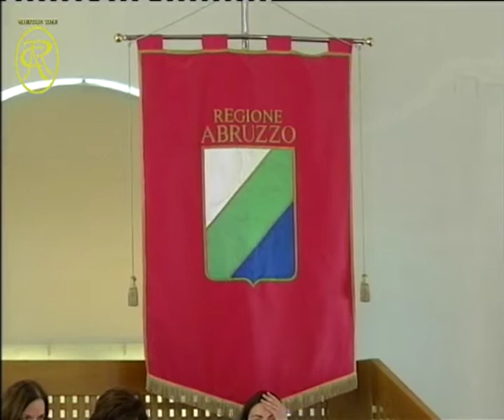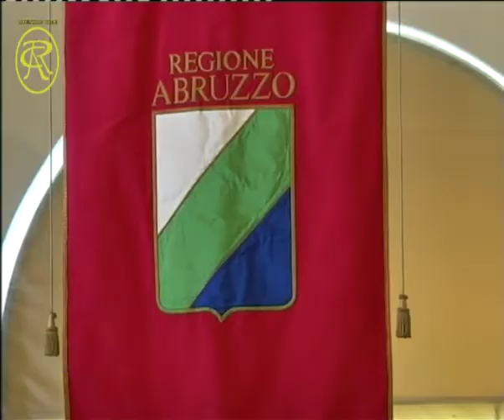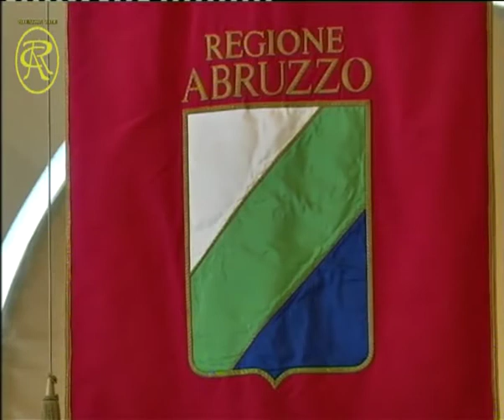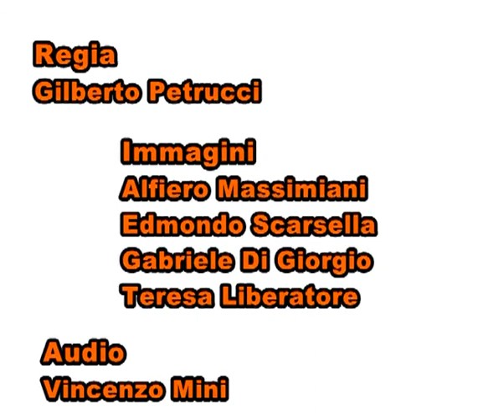Emiciclo: Consiglio regionale sul Titolo V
Si è celebrato oggi, all'Emiciclo, la seduta del Consiglio regionale sul Titolo V.